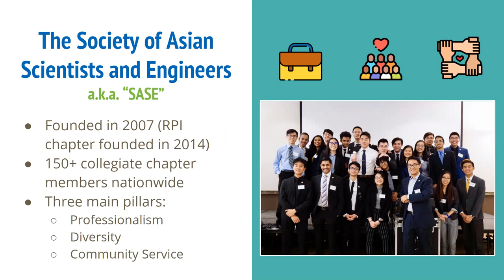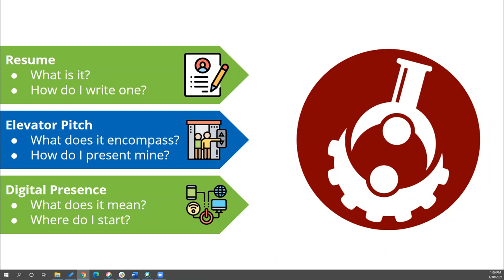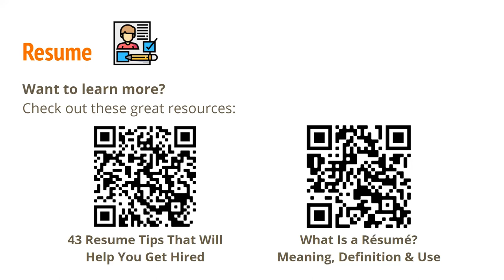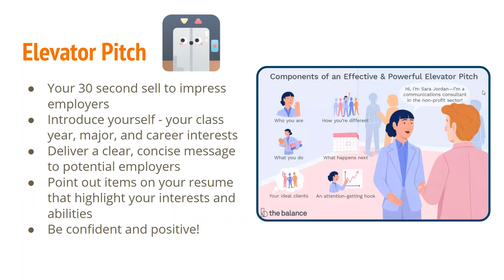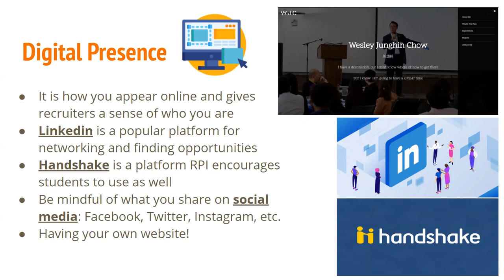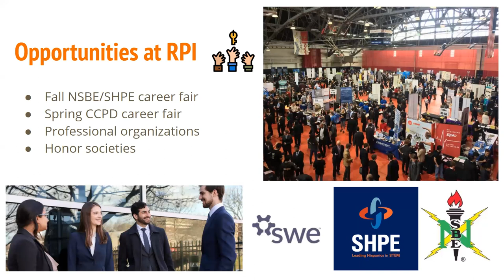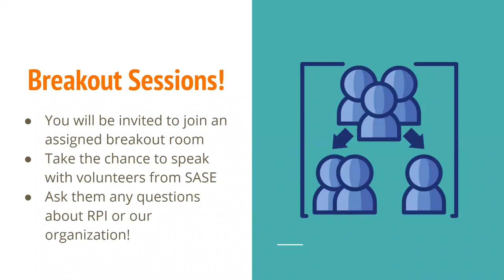SASE Rensselaer Chapter Presentation Spring 2021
Members of the Society of Asian Scientists and Engineers welcome you to join their organization and present on the topic of College Professionalism 101.